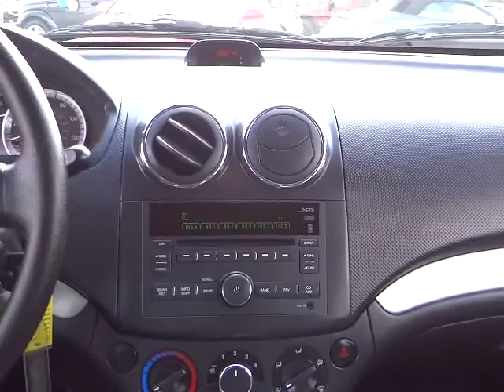2011 CHEVROLET Aveo - sedan Fontana Chino Norco Moreno Valley San Bernardino Fontana CA V4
2011 CHEVROLET Aveo  - Stock#: V40835 - VIN#: KL1TG5DE3BB247457